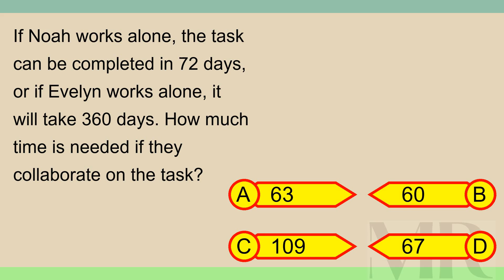Brain Teaser MCQ X 11Aug24 0102